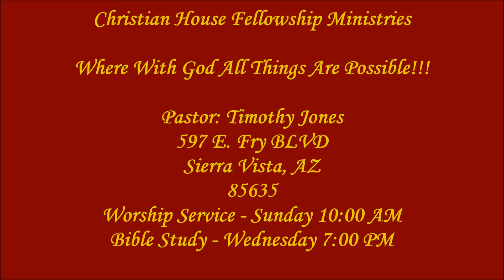Get Your Mind Right About the Work or, You Will Leave the Work (20 January 2016)